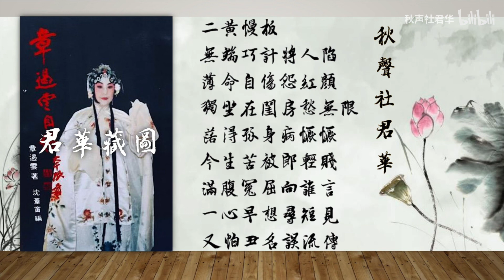紀念章遏雲先生誕辰110週年《碧玉簪》無端巧計